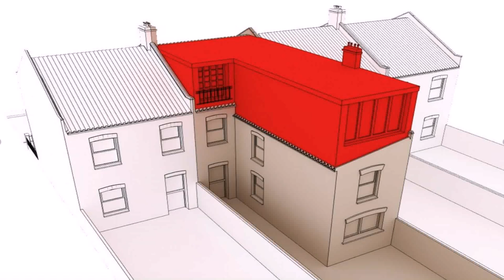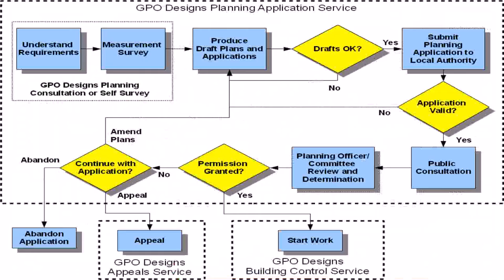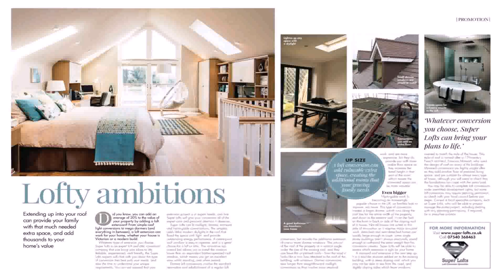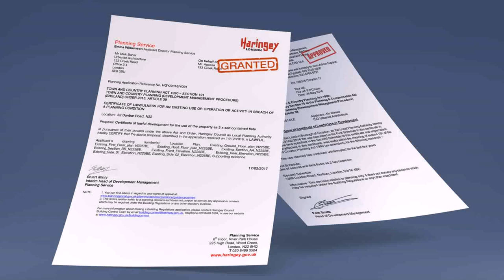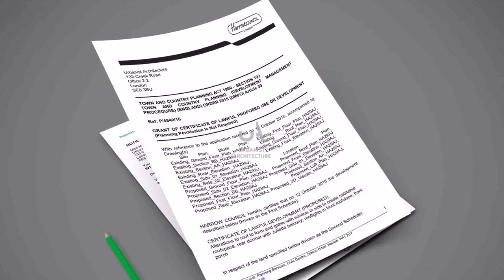Loft Conversion Planning Permission Uk - DaddyGif.com (see description)